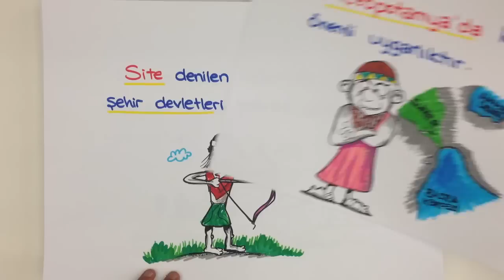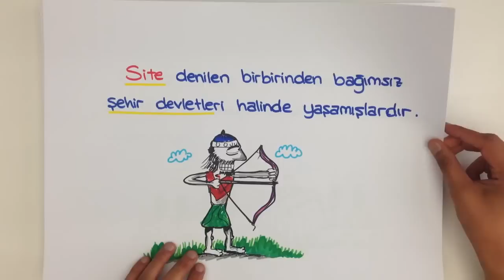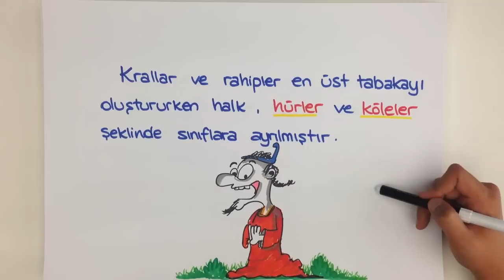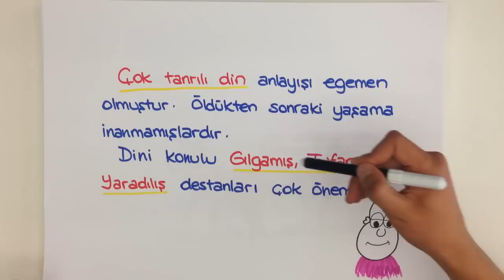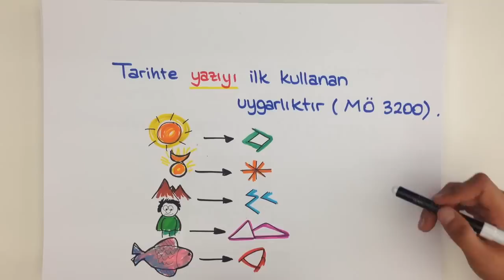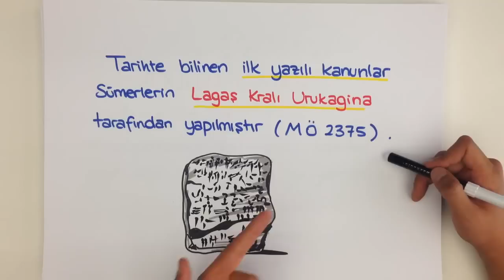6dk'da SÜMERLER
9.sınıf Tarih konusu olan SÜMERLER'i eğlenceli ve kolay bir anlatımla öğrenmeye ne dersin?

Çıkabilecek soruların altını çizdiğimiz bu videoyu sakın kaçırma. Tonguç bile yapabiliyorsa sen daha iyisini yapabilirsin unutma :)

Ayrıca bizi Instagram, Facebook ve Twitter'dan da takip et.